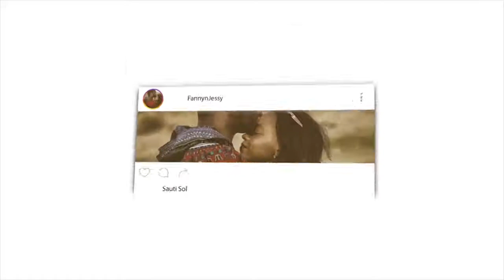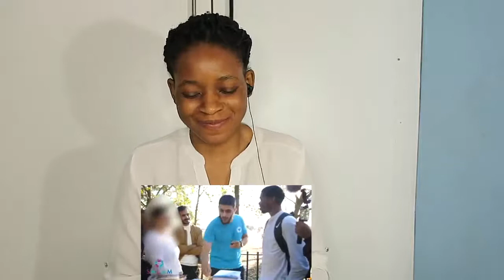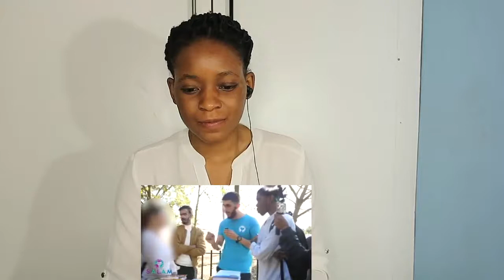YOUNG GIRL ACCEPTS ISLAM - SPEAKERS CORNER 1.2 | REACTION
📖 REACTION DEFINITION:

. re·ac·tion
rēˈakSH(ə)n/
noun

Fanny&jessy
Haspolat-lefkosa,via mersin 10,Turkey (cyprus international university)
mersin, turkey,99010